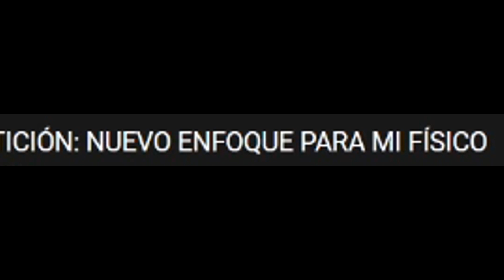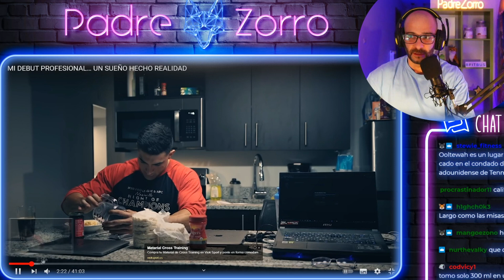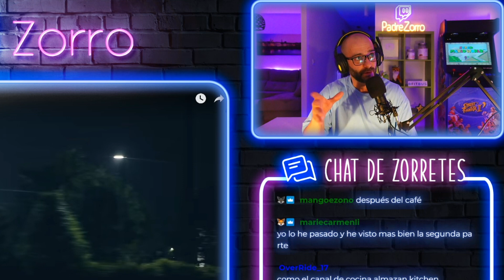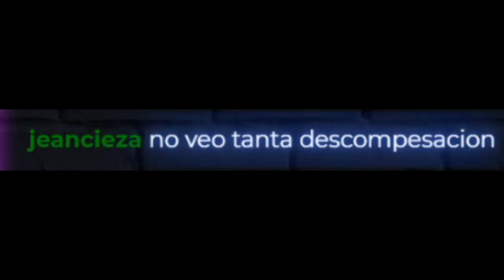REACCIONANDO al DEBUT PROFESIONAL de JORGE TABET.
Padre zorro reacciona al debut profesional de Jorge Tabet, en un vídeo titulado "MI DEBUT PROFESIONAL...UN SUEÑO HECHO REALIDAD" y el vídeo "ANALIZO MI COMPETICIÓN: NUEVO ENFOQUE PARA MI FÍSICO"
Jorge Tabet es un culturista profesional de  classic men's physique.

Este es canal secundario de Pico de oro, el que imparte la misa mas esperada, la misa de padre zorro es un recopilatorio semanal donde se traen las noticias más candentes de la comunidad fitness.